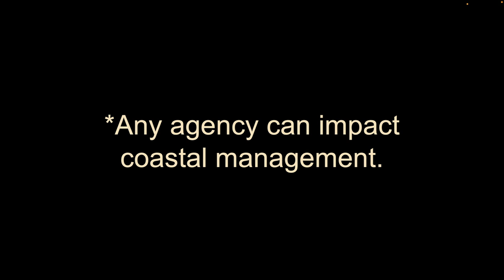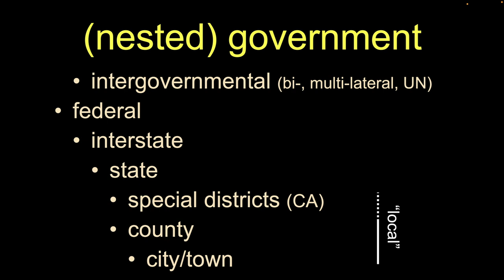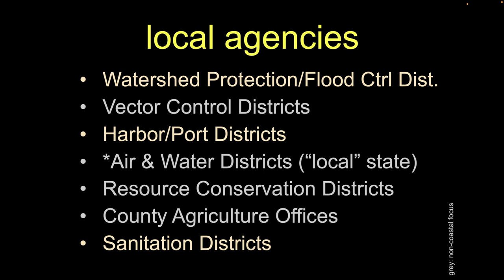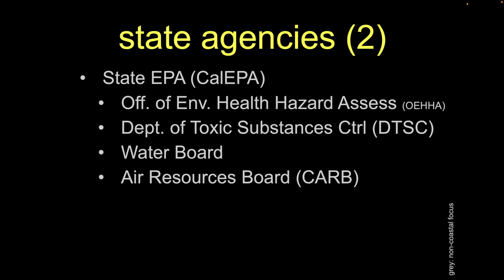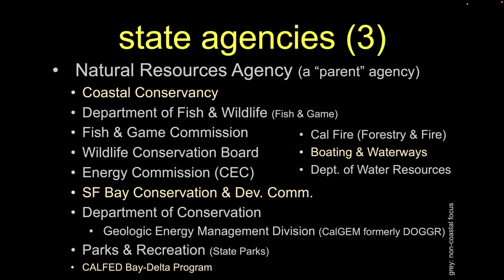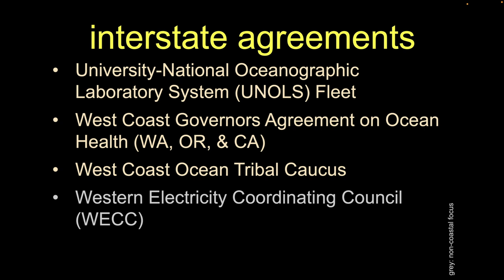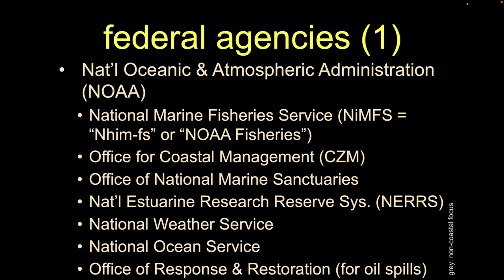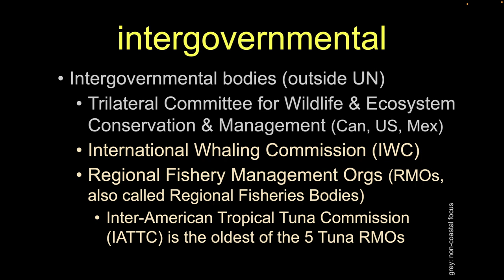Coastal Agencies in 2024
The landscape of coastal management in California and the United States is characterized by a complex array of federal and state agencies, each with distinct roles and responsibilities. At the federal level, agencies such as the National Oceanic and Atmospheric Administration (NOAA), U.S. Environmental Protection Agency (EPA), and U.S. Army Corps of Engineers (USACE) are key players in regulating and managing coastal resources, conducting research, and enforcing environmental laws. The Coastal Zone Management Act (CZMA) of 1972 provides a framework for states to develop their own coastal management programs, which are federally approved and funded by NOAA. In California, the primary authorities for coastal management include the California Coastal Act and other state-specific legislation, with the California Coastal Commission playing a significant role in implementing these policies. This intricate network of agencies and legislation aims to balance environmental protection with economic development along the nation's coasts, but it can often lead to overlapping jurisdictions and regulatory challenges.